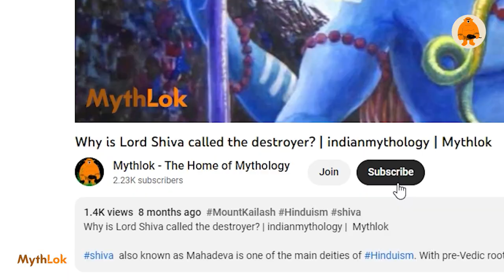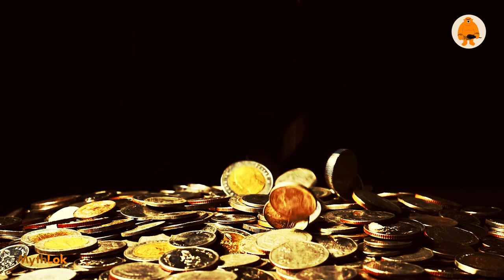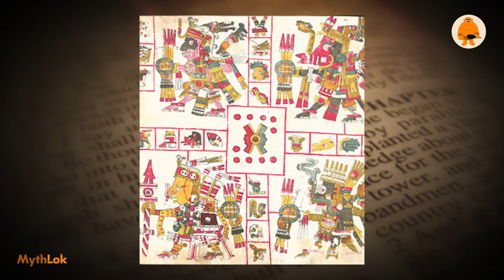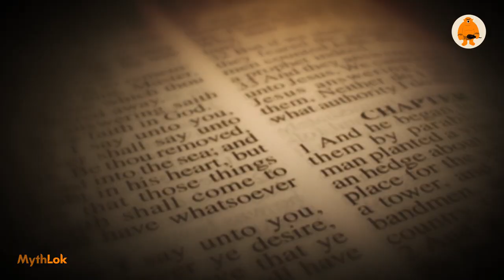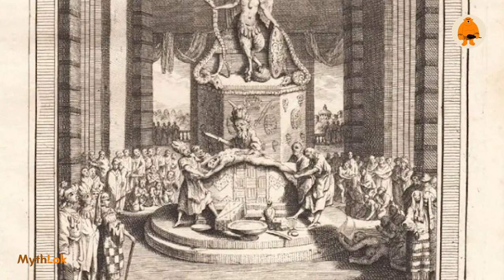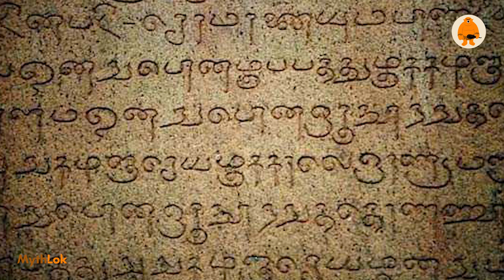Revisiting the powerful AZTEC god HUITZILOPOCHTLI in 9.31 mins!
Huitzilopochtli is the god of war, sun, and human sacrifice in aztec mythology He is also known as the hummingbird of the south, the blue hummingbird on the left, and the patron of Tenochtitlan. He is the leader of the Mexica people and the defender of their destiny. In this video, we will explore the origin, legend, and cult of Huitzilopochtli. We will learn about his birth, his battles, and his temple. We will also discover how he was worshipped and honored by the Aztecs through ceremonies, offerings, and sacrifices. Whether you are fascinated by Aztec culture, history, or religion, you will find this video informative and intriguing. Join us as we uncover the secrets of Huitzilopochtli, the god of fire and blood!